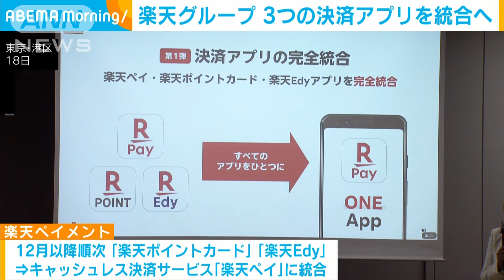楽天 決済アプリ統合へ 将来的に金融サービスと連携も(2024年4月18日)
楽天グループは現在3つある決済アプリを1つに統合します。

　「楽天ペイメント」は12月以降に順次、ポイントサービスの「楽天ポイントカード」と電子マネー「楽天Edy」の2つのアプリをキャッシュレス決済サービスの「楽天ペイ」アプリに統合します。

　これまでポイントの利用しかしてこなかったユーザーにキャッシュレス決済サービスを活用してもらう狙いです。

　決済アプリの機能を1つに集約することでユーザーの利便性向上も期待できるとしています。

楽天ペイメント　小林重信社長
「ここから、楽天ペイは楽天フィンテックサービスの入口へということで、次のステージに入っていきたいと思っています」

　将来的には決済サービスだけでなく、グループ会社が展開するクレジットカードや証券などの金融サービスと連携し、楽天ペイアプリに機能を搭載していく計画だということです。